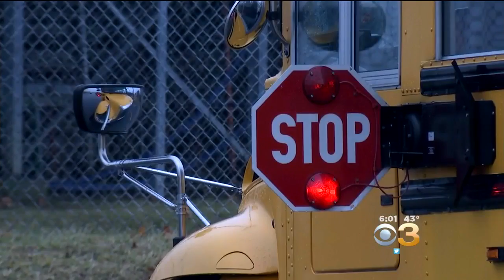Bus Depot Fire Causes Cancelled Classes In Lehigh County